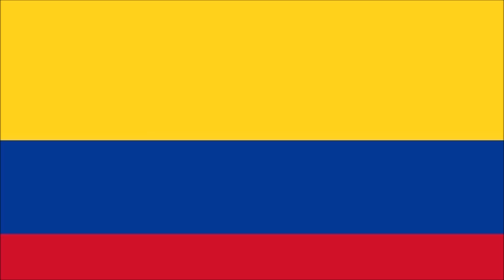LOS 20 PAÍSES LATINOS MÁS ESTADOUNIDENSES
Los países latinos con más población estadounidense.